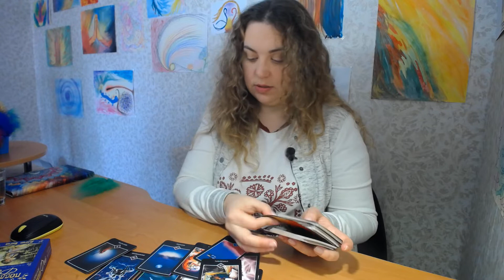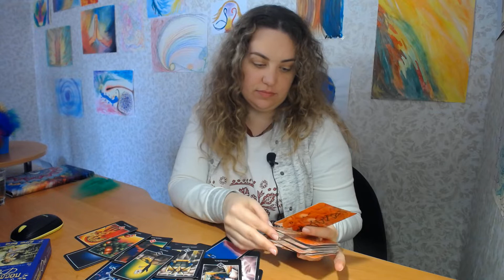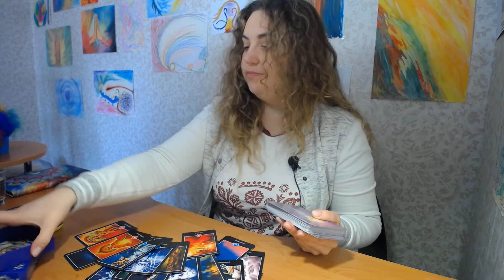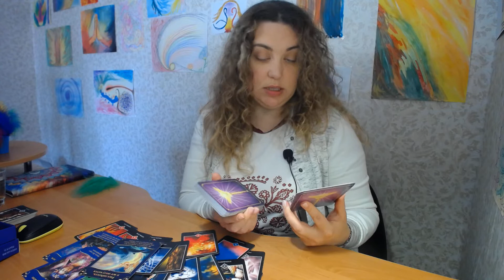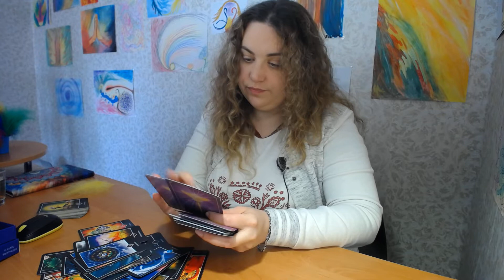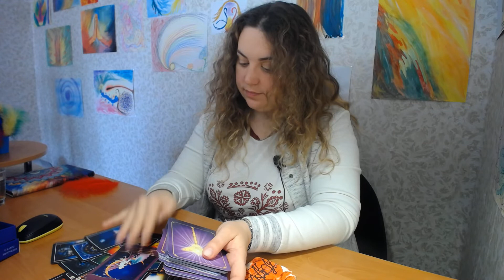Причины застоя в жизни. Что поможет. Таро расклад онлайн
Таро расклад подскажет, в чём Причины застоя в жизни, что в вашей жизни нет так, на что нужно обратить внимание.

Тайм-коды:
1. Вступление-00:00
2. Зелёное-0:55
3. Жёлтое-8:26
4. Красное-15:22

В своём Instagram по Понедельникам провожу Бесплатные короткие ответы на Ваши Вопросы, так что Welcome 🤗

Всех Благ)🌝